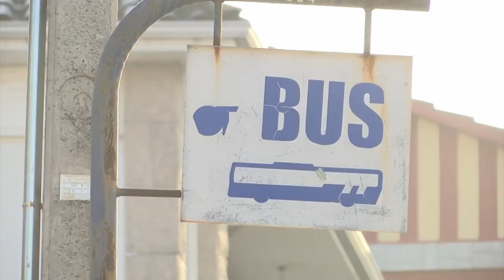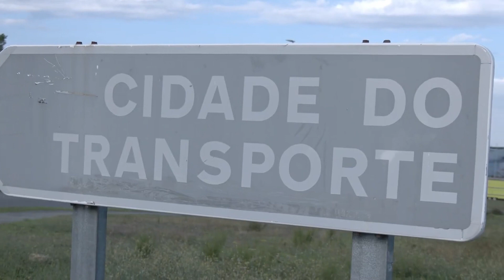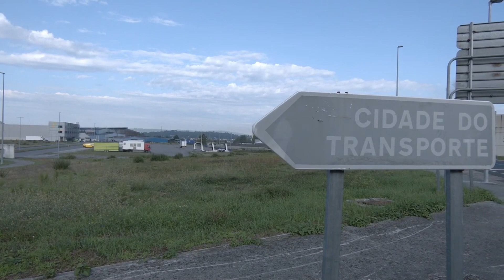Un tercio de transportistas de Ourense se jubilará en cinco años